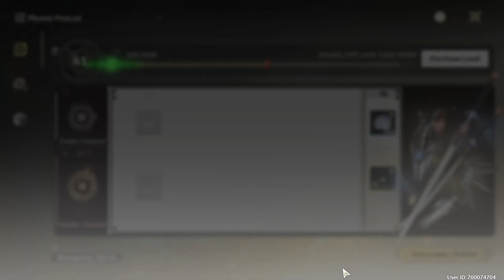[Wuthering Waves] UL 68 Rover Main | Dailies, Boss Fights, and Changli Lv90 Ascension | Day 109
Monday 9th of September 2024.

Day 109 of my adventures traversing as a Rover Main.